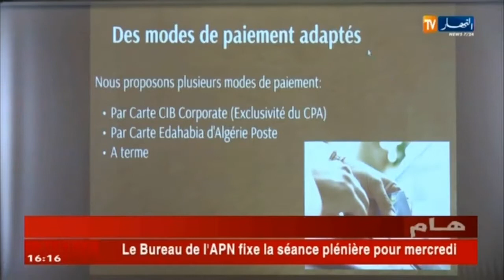كرامة للتأمينات تعرض خدماتها فيما يخص التأمين الصحي للأفراد